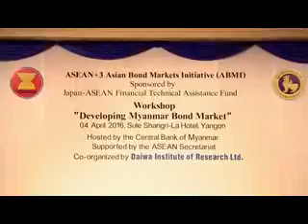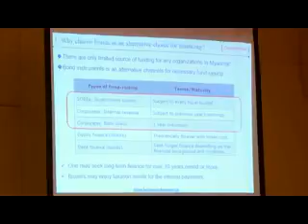ရန္ကုန္ျမင္ကြင္းက်ယ္ (၁၁ - ၄ -၂၀၁၆)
Workshops on Developing Myanmar Bond Market